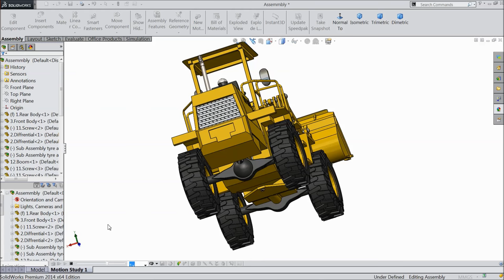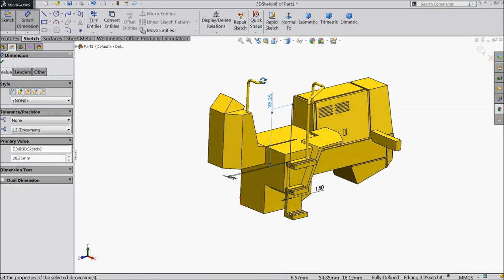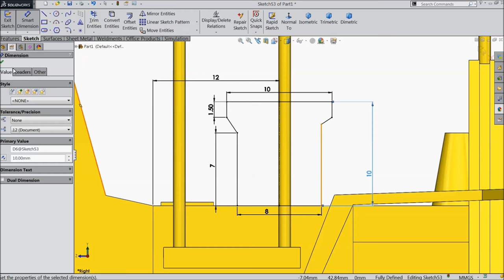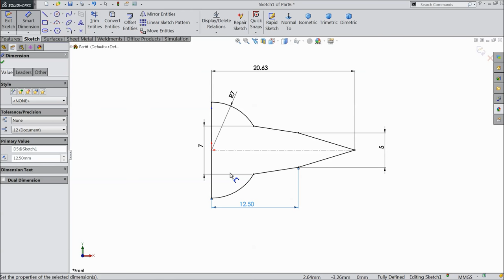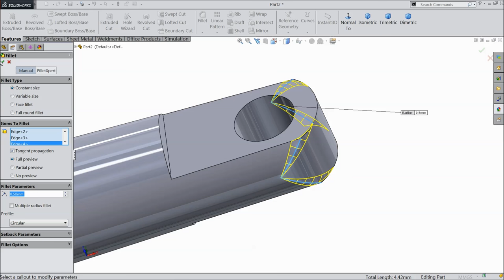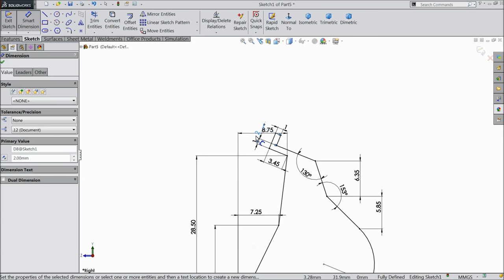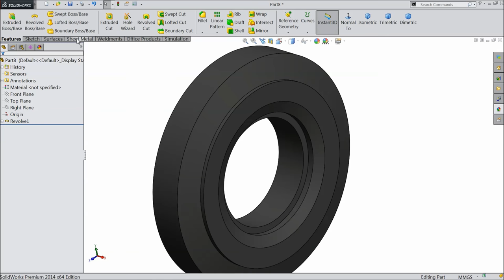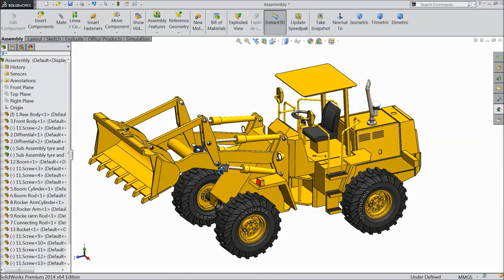Solidworks tutorial | Sketch Wheel Loader in Solidworks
in this tutorial video i will sketch Kobelco Wheel Loader in Solidworks with the help of sketch and feature tools.there are 15 Parts.
1)Rear Body
2)Differential
3)Front Body
4)Axle Rod
5)Boom Cylinder
6)Boom Rod
7)Connecting Rod
8)Rocker arm Cylinder
9)Rocker Arm Rod
10)RocKer Arm
11)Screw
12)Boom
13)Bucker
14)Rim
15)Tyre
16)Sub Assembly Tyre, Rim & Axle Rod
17)Final Assembly

AMAZON INDIA

3Dconnexion 3DX-700028 SpaceNavigator 3D Mouse

3Dconnexion 3DX-700043 SpaceMouse Wireless

SOLIDWORKS BOOKS
AMAZON INDIA